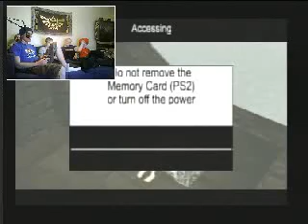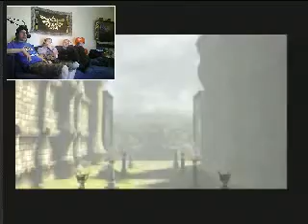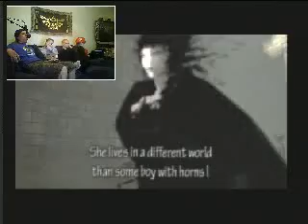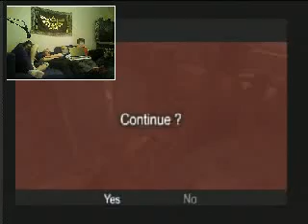2010/11 Chrismas Marathon : ICO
Played by Mattias Nordblom